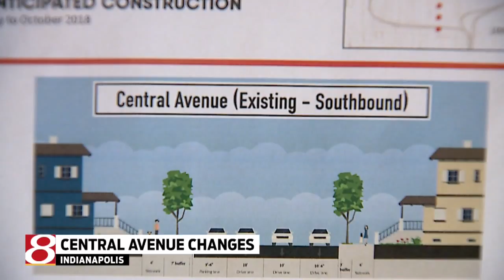Central Avenue changes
24-Hour News 8 at 10 p.m.